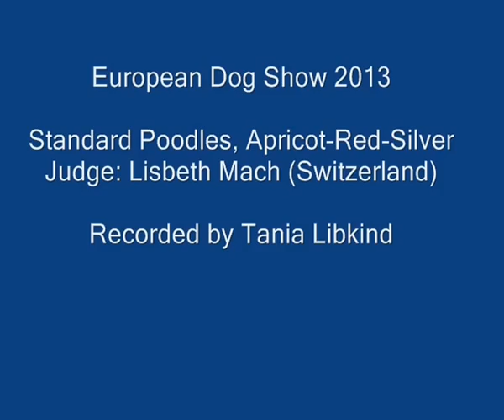European Dog Show 2013, Geneva. Standard Poodles Apricot-Red-Silver